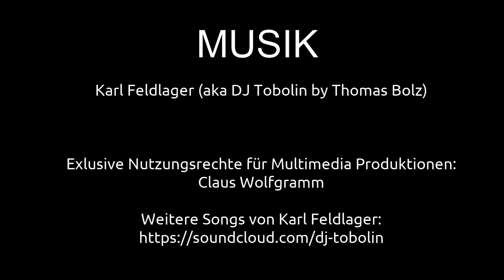Brüggener Spargel-und Genussmarkt 2024 | Ausflugsziele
m 1. Mai 2024 fand der 26. Spargel-und Genussmarkt mit musikalischem Rahmenprogramm, vielen interessanten Marktständen und leckeren Köstlichkeiten im historischen Ortskern von Brüggen statt. Hier sind einige Impressionen der Veranstaltung. Brüggen ist eine Gemeinde in der Region Niederrhein. Seit 19. März 2012 darf Brüggen den offiziellen Zusatz Burggemeinde führen.

VIDEOGRAFIE / SCHNITT
Claus Wolfgramm

MUSIK
Karl Feldlager

2-- Du wünschst Dir ein spezielles Niederrhein Video? Dann schreibe in die Kommentare.